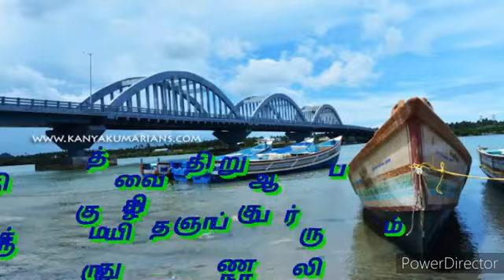Keezhamanakudy parish psalm Sunday mass by Fr. John Benitto